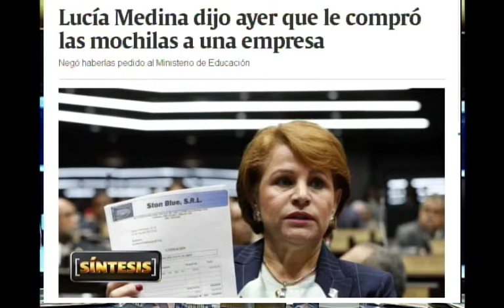Capacidad del escrutinio público demostrada en caso de mochilas.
Michael Hazim destaca que el acceso a redes sociales y bases de datos ha permitido que mucha gente busque la legitimidad de las pruebas presentadas por la diputada Lucía Medina, de que adquirió las mochilas repartidas en San Juan en un suplidor y no a través del Ministerio de Educación.